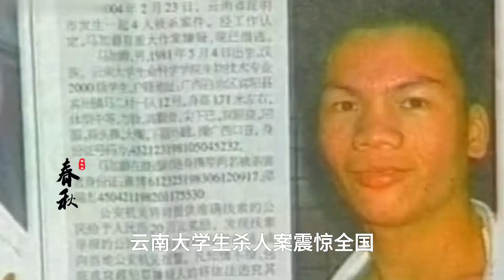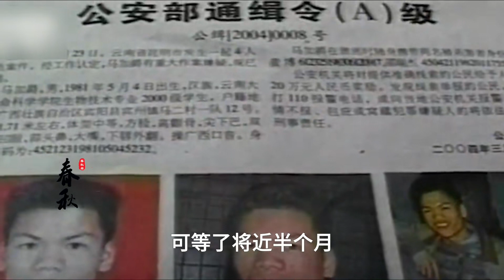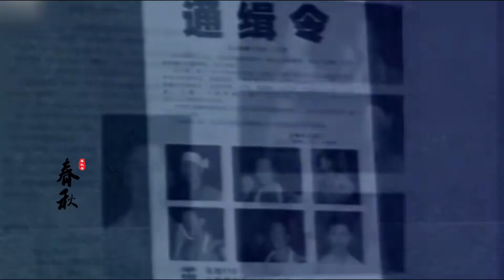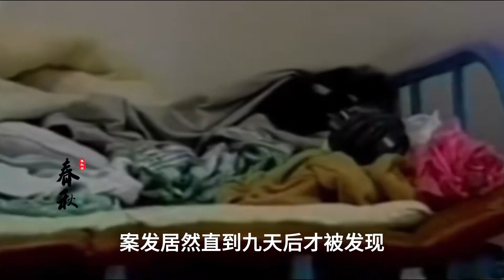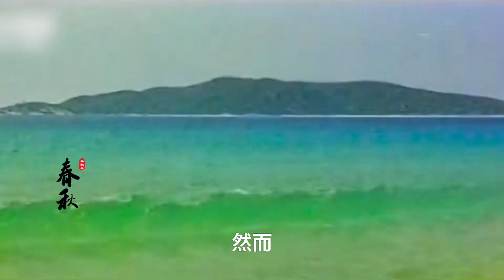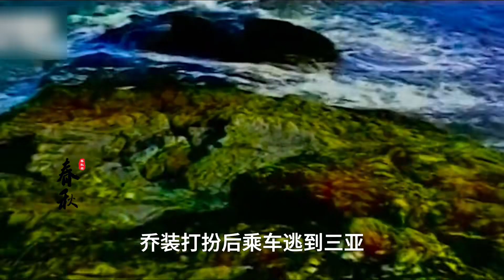2004年真實影像：摩的司機發現逃犯馬加爵，官方獎勵25萬現金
2004年真實影像：摩的司機發現逃犯馬加爵，官方獎勵25萬現金

No.4 | 1994年，洛陽公審大會真實影像，女犯人聽到判決直接“嚇懵”